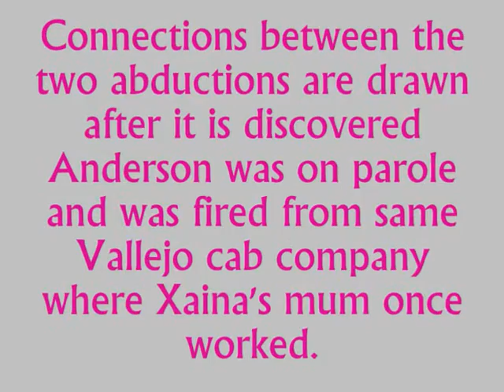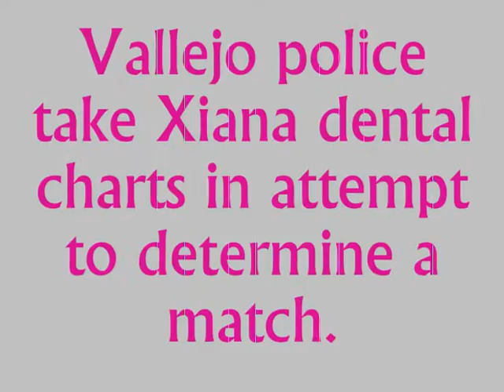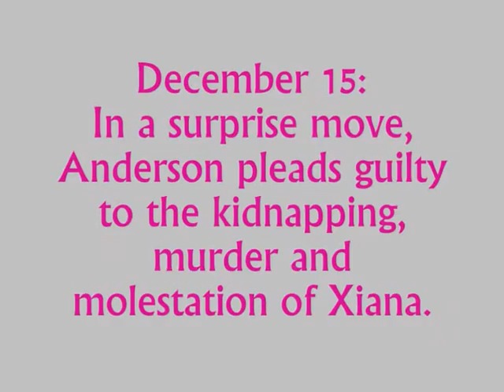Xiana Fairchild An Angel too soon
an angel too soon